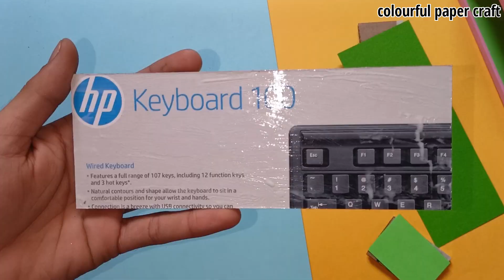How to Make Pencil✏️ Case & Organizer / Best Out Of Waste / Cardboard Craft / Organizer Diy Ideas